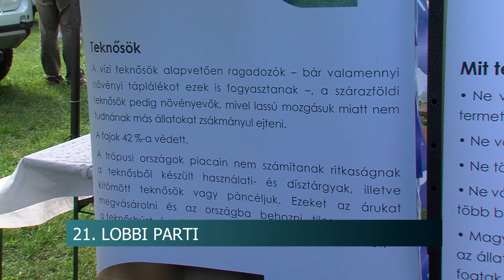Szentlőrinci Lobbi Parti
Cégek, önkormányzatok és civil szervezetek is részt vettek a 21. Lobbi Partin Szentlőrincen. Az esemény célja, hogy a helyi szereplők együttműködését segítse. A standoknál kötetlen beszélgetésekre, egyeztetésekre is nyílt lehetőség.